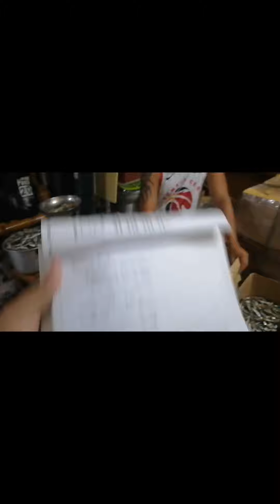Naglabas ng hinanakit si Borrefam habang nagbabalot ng kanyang mga Tuyo❗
No Bashing, No hate, just be happy and know your worth.